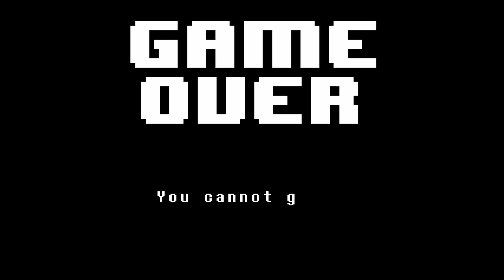Let's Play Undertale [Pacifist Blind] Part 3 - Filicide [Gameplay/Walkthrough]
Let's play Undertale -- blind!!! We could have never expected what was at the end of the purple basement.

Playlist | If you enjoyed the video, consider leaving a like and/or comment as support!

▬▬▬▬ VIDEO INFO ▬▬▬▬
• Game: Undertale Blind Pacifist Run/Playthrough/Walkthrough

▬▬▬▬ GAME INFO ▬▬▬▬

** This is a blind, pacifist run let's play of Undertale. **

Undertale (stylized as UnderTale or UNDERTALE) is a role-playing video game developed and published by indie developer tobyfox. The game was written, designed and composed for by creator Toby Fox, with additional art by Temmie Chang, and was released for Microsoft Windows and OS X on 15 September 2015.

In Undertale, the player controls a human child as they navigate the fictional Underground: a large, secluded region underneath the surface of the Earth. The inhabitants of the Underground are called "monsters", who have been banished from the surface following a war with humanity. The child interacts with many monsters on their quest to return to the surface, with the player making decisions on whether to kill or befriend them. These choices affect the outcome of the game to a large degree, with the dialogue and story outcome changing based on their decisions.

Undertale received acclaim from video game critics, with particular praise for its writing and characters. Reviewers enjoyed the game's intuitive yet deep combat system, the contrast of its witty humor with a dark story, as well as its references to older role-playing games (such as EarthBound and Shin Megami Tensei) while still having a modern feel.

Undertale features traditional role-playing mechanics, such as experience points, an overworld, equipment, and health, though with several differences. The game casts players in the role of a child as they explore an underground world full of monsters who they can either kill or befriend. The overworld lets the player navigate in a top-down perspective, visiting locations such as towns, shops, and large buildings. Progression through the game requires interacting with puzzles and non-player characters, moving forward through locales. Save points appear frequently in the overworld, refilling the player's health while saving the player's progress.

During battles in Undertale, the player controls a small heart which represents the protagonist's soul and must avoid attacks unleashed by the opposing monster—in a similar fashion to a bullet hell. As the Undertale story progresses, new elements are introduced, such as colored obstacles which require the player to stand still or move through them, and boss battles which change the way the heart is controlled. In Undertale, the player may choose to attack the enemy, which involves timed button presses, earning experience points and gold for defeating them. Alternatively, they can use the Act option to perform non-violent actions, which vary depending on the enemy. If the player uses the right actions to respond to the enemy, they can choose to spare them and end the fight without killing them—earning no experience points. This would be considered a Undertale "pacifist run". The game features various story branches and endings depending on whether the player chooses to kill or spare their enemies, and it is possible to clear the game without killing a single enemy.

This gameplay of Undertale Pacifist Run is a blind walkthrough/playthrough. At least I am hoping this will be a Pacifist Run...? I'm not killing any monsters if I can help it -- not sure if that alone qualifies as a Pacifist Run or not!